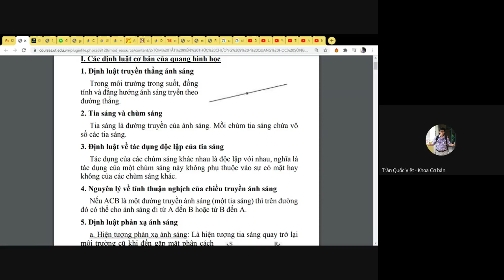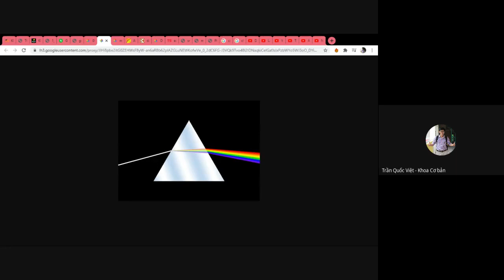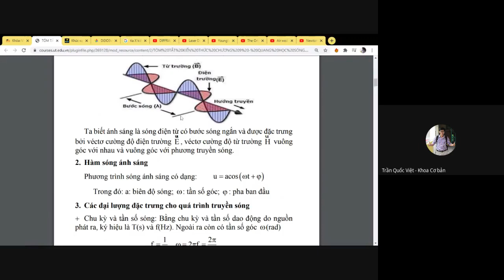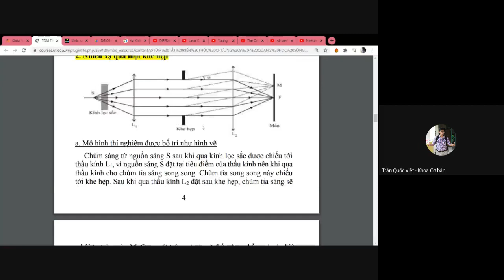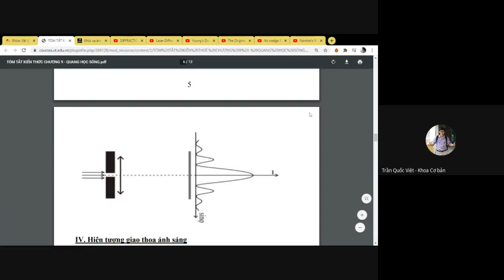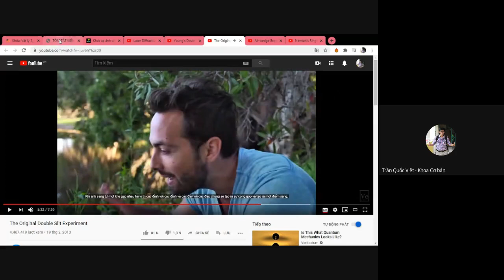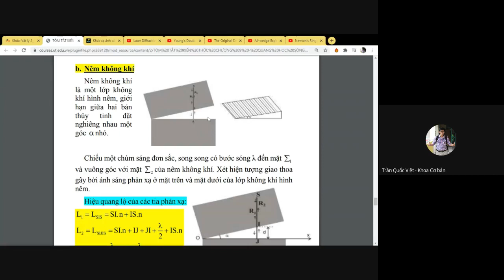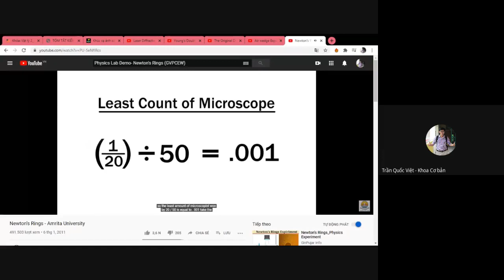LÝ THUYẾT: QUANG HỌC SÓNG